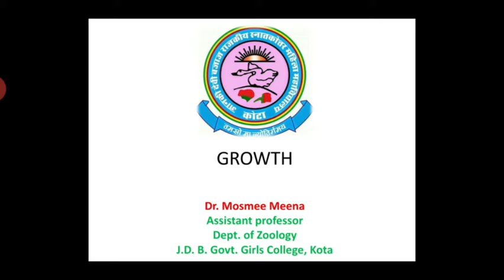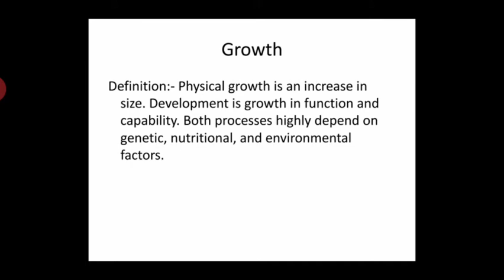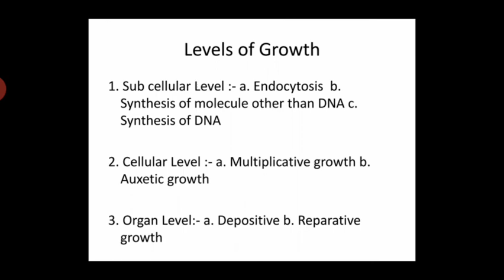Dr. Mosmee Meena, B.SC. PART-3, PAPER-3, UNIT-5